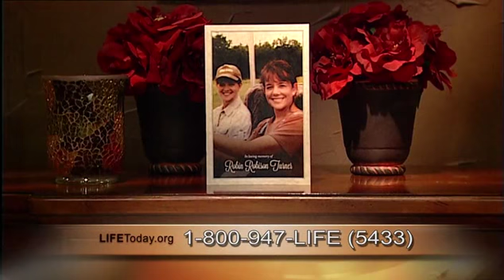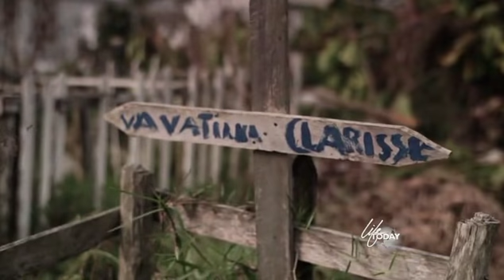Affliction | Part 6 | Beth Moore | Christian Videos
Wednesdays in the Word - Beth examines how past decisions relate to current afflictions.